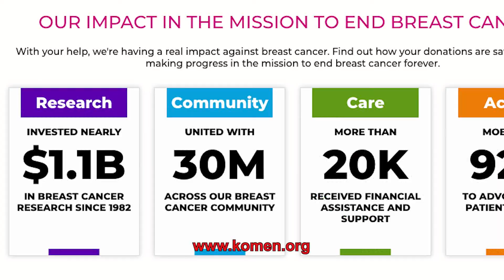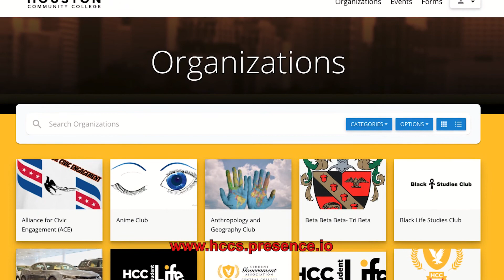HCC Beat - Race for the Cure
October is Breast Cancer Awareness Month.  In our first HCC Beat, Fernando Ramirez speaks with Student Life Coordinator Ashley Rhodes to see how HCC is hosting this year's Race for the Cure.  Broadcast October 9th, 2020 on Stafford METV.